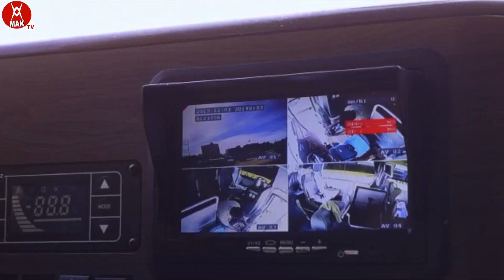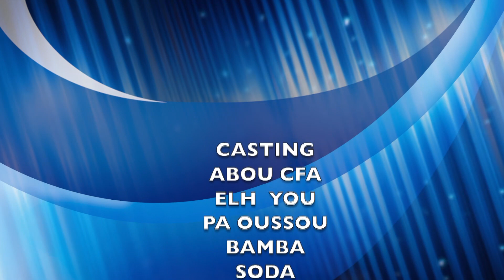MBARANE TABASKI EPISODE 05 SUR MAK TV